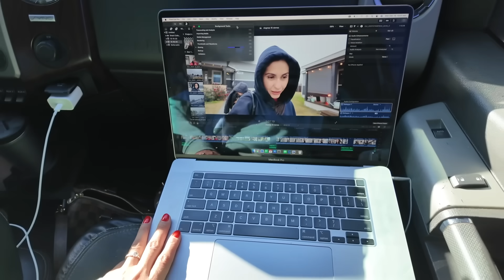VLOGMAS 18-20🎄Viajando a Mi Pueblo🚌🇲🇽 No me fue nada Bien🤧 Remedios Caseros de mama Rosa♨️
✔️MUCHOS LIKES
✓ COMPARTAN

LINKS IMPORTANTES !

✔️MUCHOS LIKES
✓ COMPARTAN

LINKS IMPORTANTES !